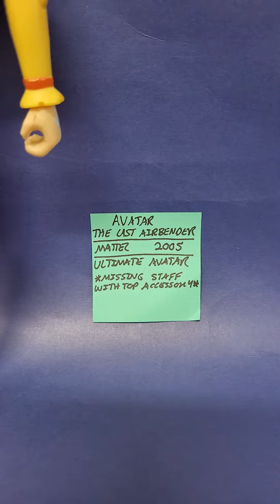Avatar The Last Airbender